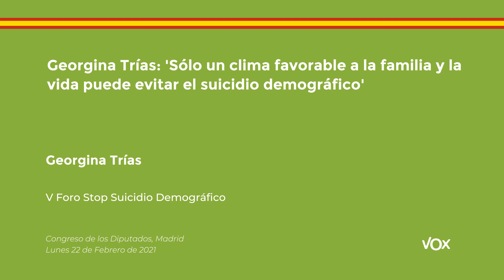Trías: 'Sólo un clima favorable a la familia y la vida puede evitar el suicidio demográfico'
El Grupo Parlamentario VOX participa en el V Foro Stop Suicidio Demográfico titulado "Las familias con hijos son las células que regeneran, rejuvenecen y nos hacen crecer para crear futuro", para denunciar la legislación del Gobierno "en contra o de espaldas a la familia, ya sea por omisión o por ataque". Por ello, Trías ha reivindica políticas en favor de la natalidad y la familia. "Un cambio cultural favorable a la familia y a la natalidad deben ir de la mano de las medidas tributarias y sociales, y deben retroalimentarse".